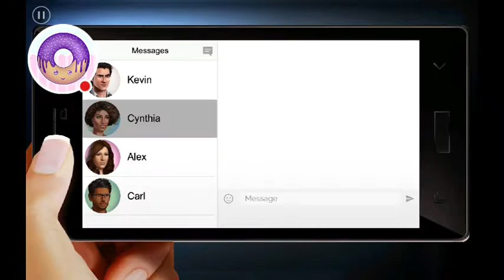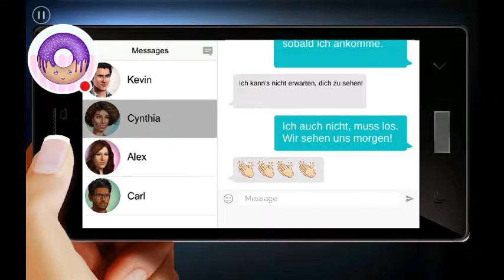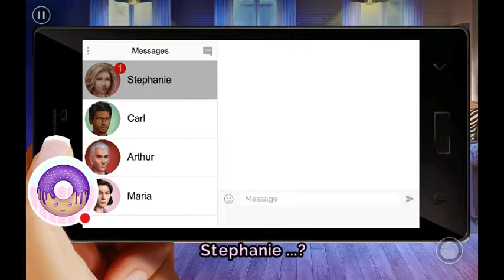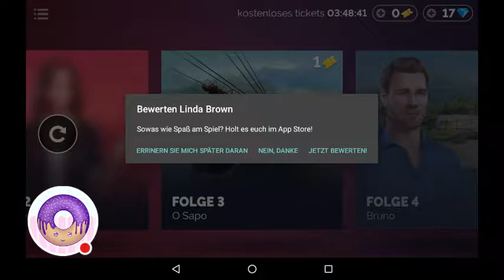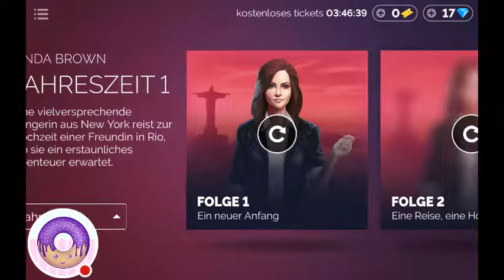Linda Brown Jahreszeit 1 Kapitel 1 & 2 Let's Play (deutsch) # Unser Retter sieht aus wie Brad Pitt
Linda Brown wird von ihrem Ex-Freund gestalked, als sie zu der Hochzeit einer Freundin reisen will. Ihr Ex will handgreiflich werden, doch Bruno, unser unbekannter Retter, hilft und und scheint sehr charmant. Bei der Hochzeit angekommen treffen wir ihn wieder...

Hi Leute ich spiele "Linda Brown" für euch! Das Spiel gibs kostenlos im Google Play Store für Andoidgeräte :) Viel Spaß beim Zusehen ♥